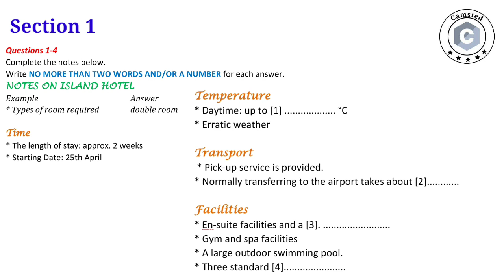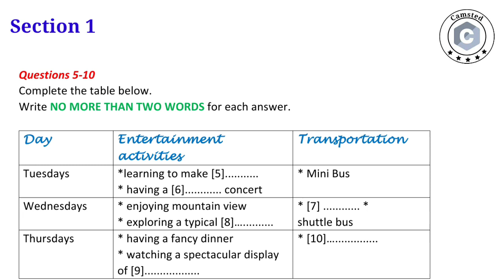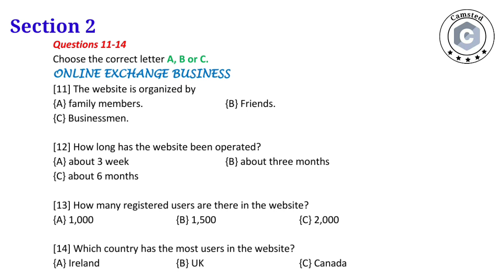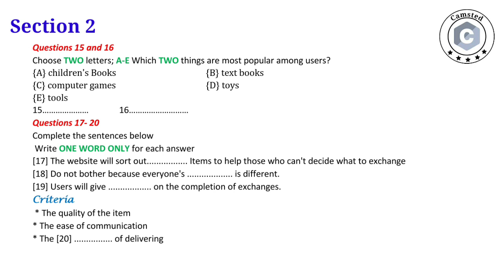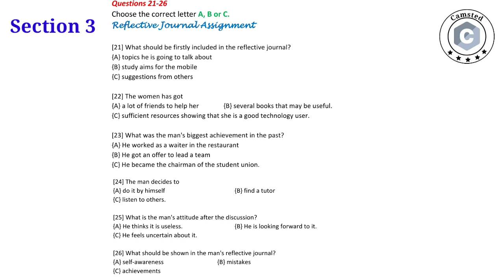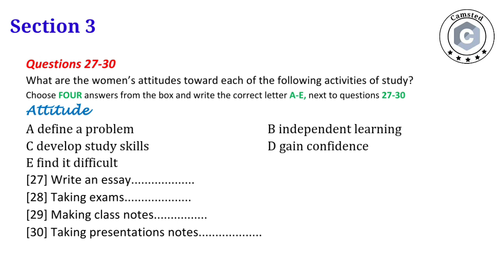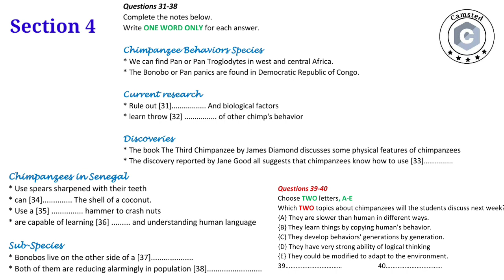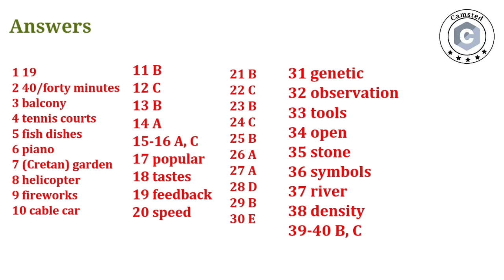IELTS Listening Practice Test 63 - Camford English College